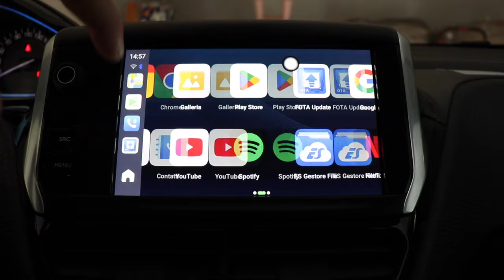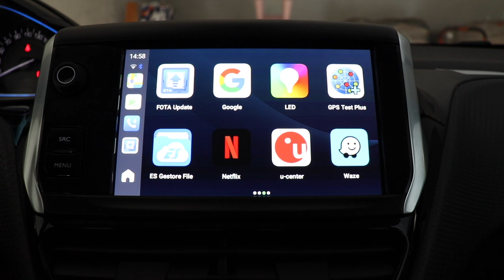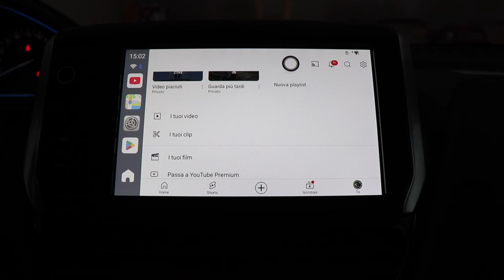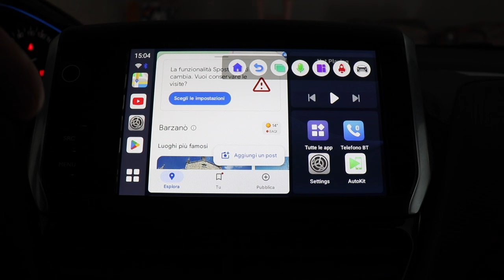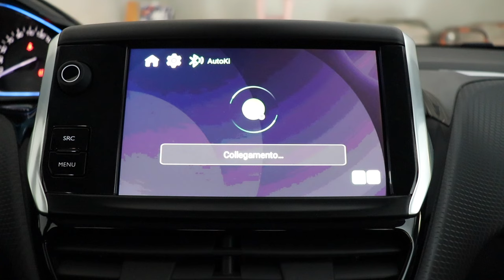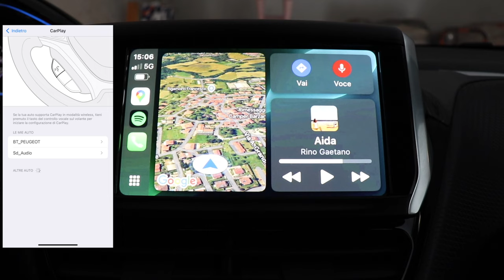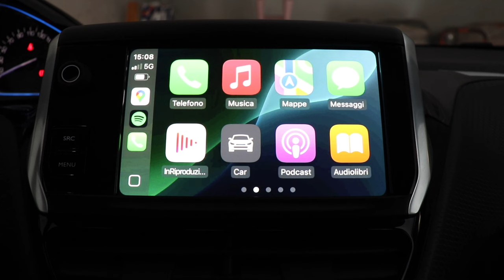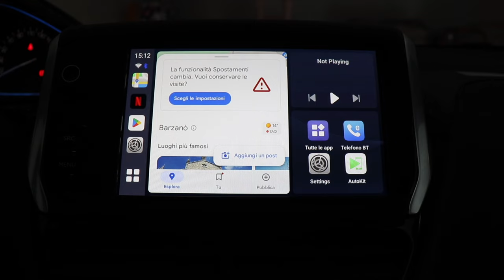CARLINKIT Ai BOX S2 2024 RAPPORTO QUALITÀ PREZZO e hai la TV in auto CARPLAY e ANDROID AUTO WIRELESS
Link Utili

              ❖❖❖❖❖❖❖❖❖❖❖❖❖❖Contatti❖❖❖❖❖❖❖❖❖❖❖❖❖❖❖